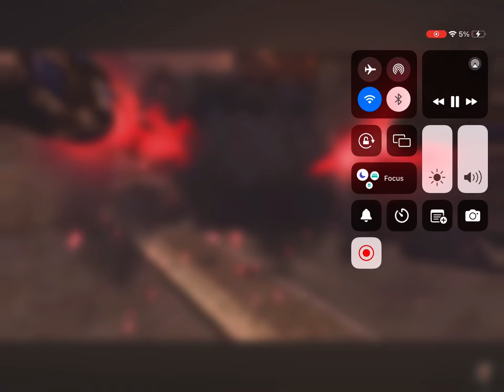TTD meeting 7